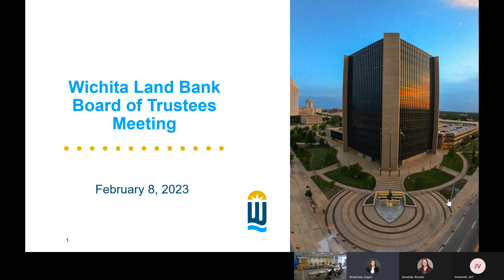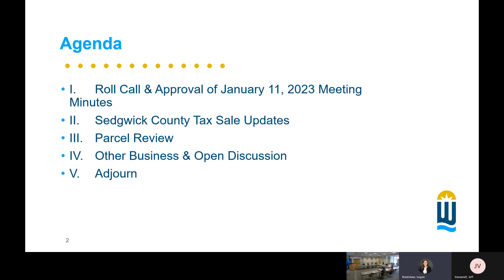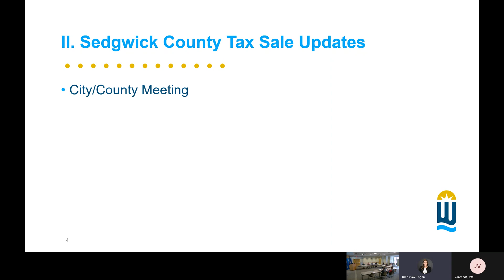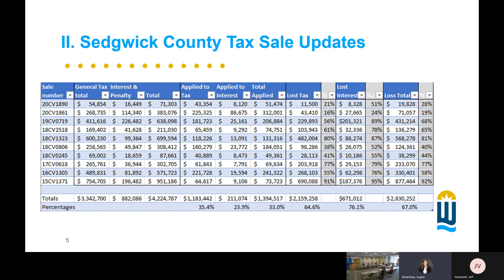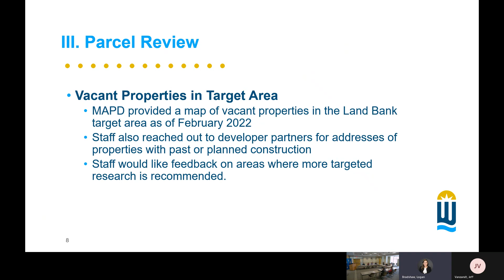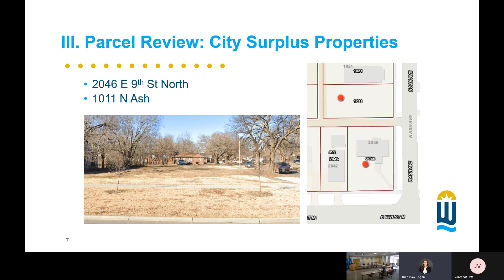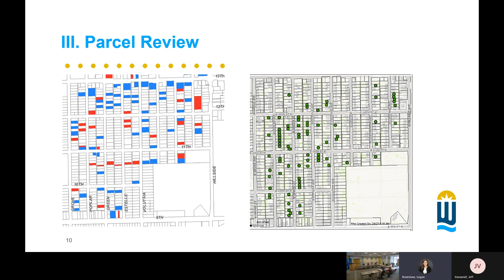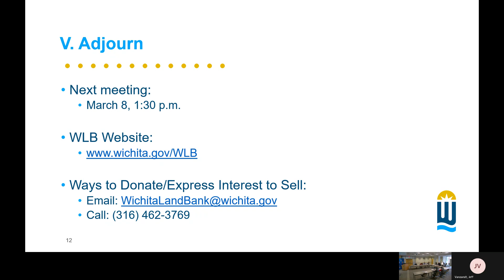Land Bank Committee Meeting February 8, 2023